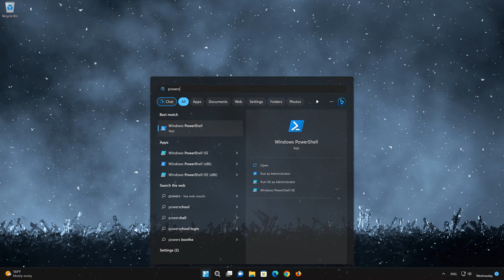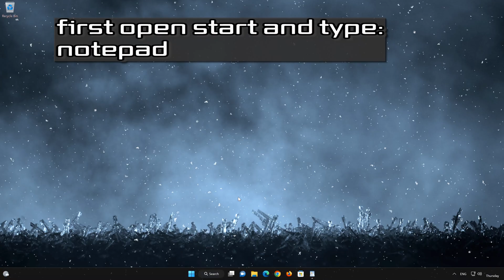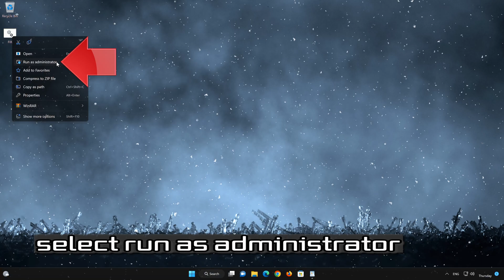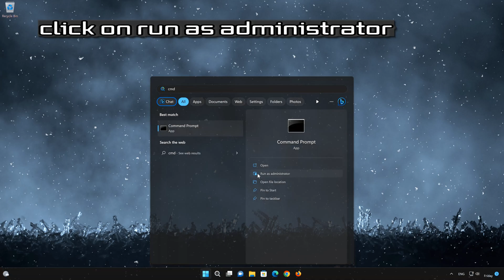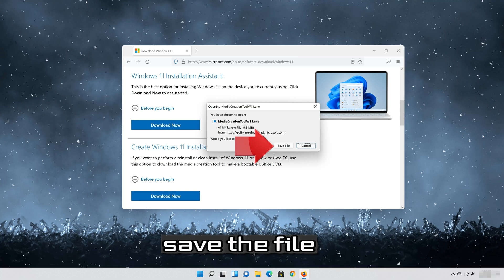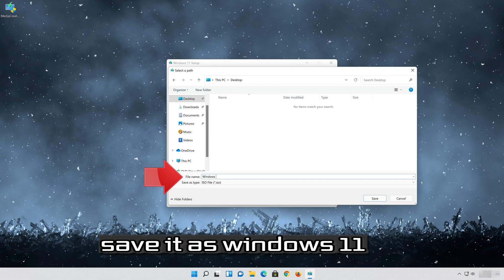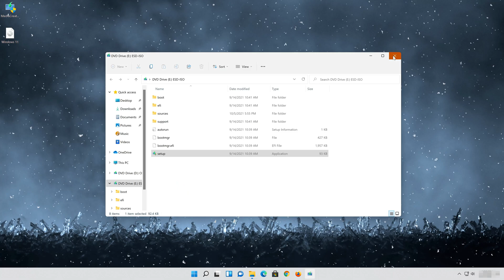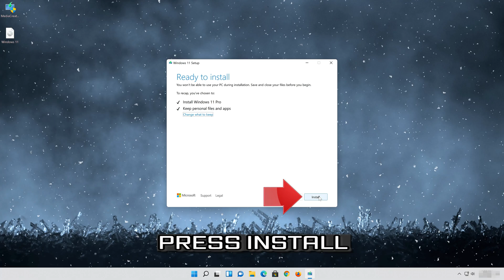Fix Windows Update Error 0xc8000444 in Windows 11/10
The Windows update error code 0xc8000444 is typically associated with issues related to the Windows Update service. This error usually indicates a problem with the service not being able to start or function properly. There are several possible causes for this error, including: Malware or antivirus software interference, Corrupted system files, Misconfigured or altered service settings that can disrupt the Windows Update service. To resolve the Windows update error 0xc8000444, you can try the following troubleshooting steps.